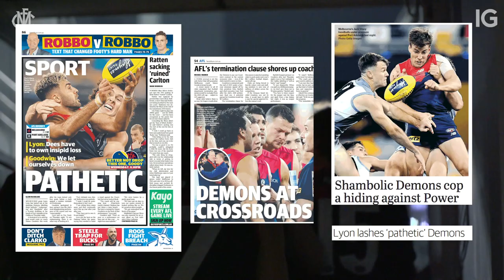Game Film | Journey to Adelaide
We take you inside the rooms of our two wins in Adelaide thanks to IG